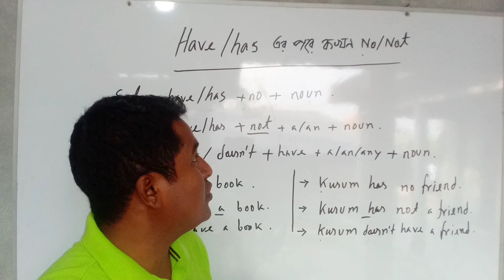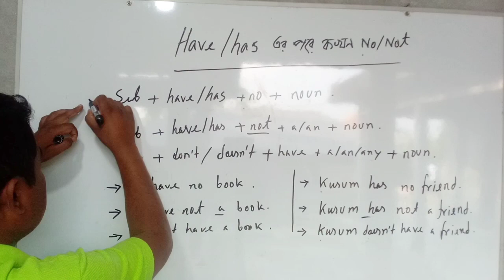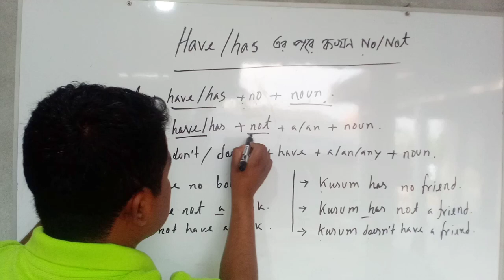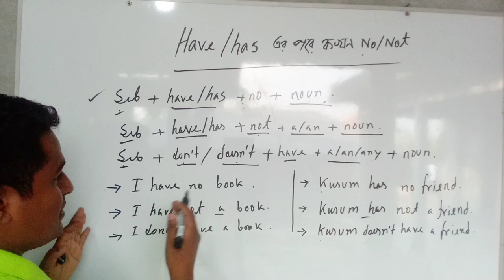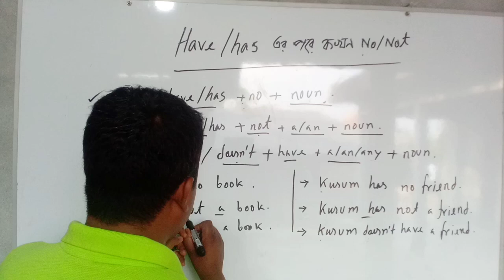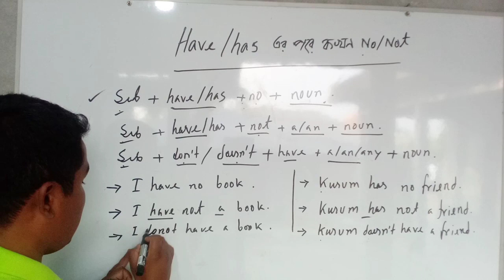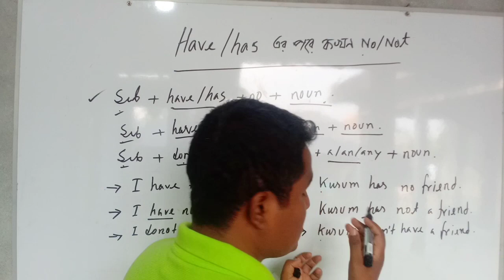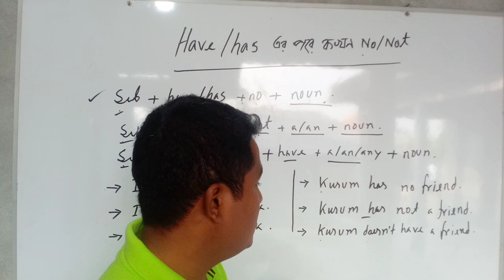Have/ Has এর পরে কখন No / Not বসে,,,Use of "No/ Not " after have/ has.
Have এর পরে কখন no/ not বসে?
# Has এর পরে কখন no/ not বসে?
# Have no / have not/ donot have/ does not have কখন বসে।
# Have এর অর্থ কি?
# Has অর্থ কি?
# ইংরেজি বাক্যে কোথায় no আর কোথায় not বসে?
# No vs not in english grammar.
Have/ has এর ব্যবহার
# কখন/ কেন have/ has spoken english এ ব্যবহার হয়।
No vs not,basic english grammar
Class instructor: Omur Faruk Sir